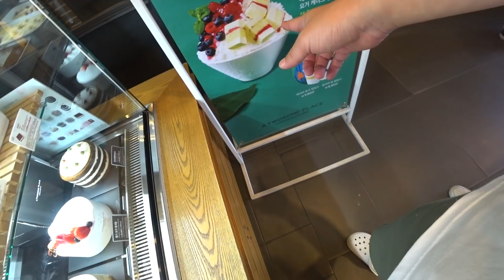대게 대게 비싸네요(라임 지렸다)